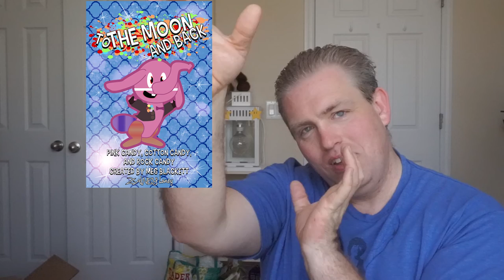New Zainey Laney Art for August!